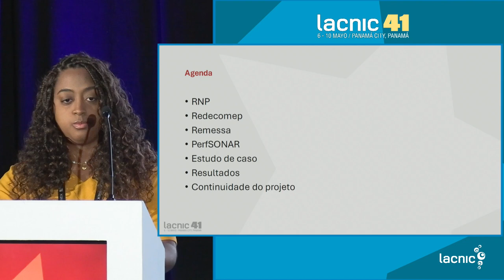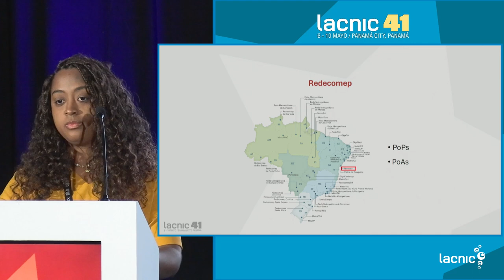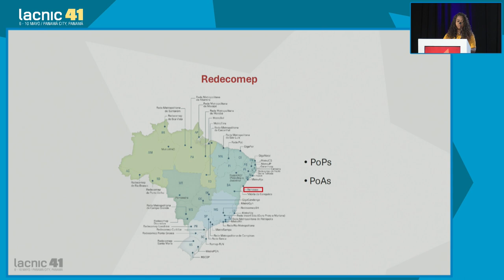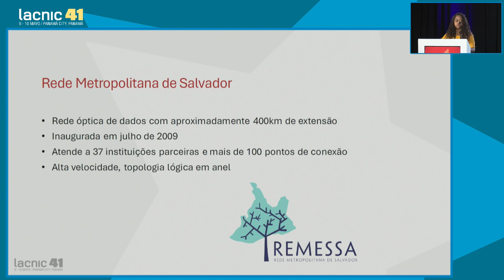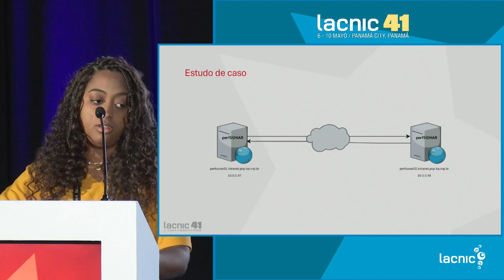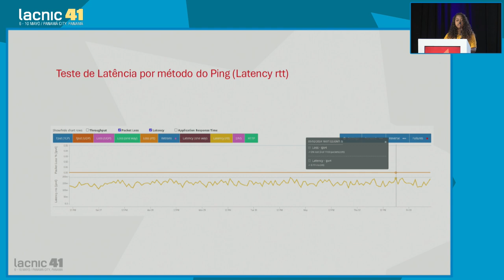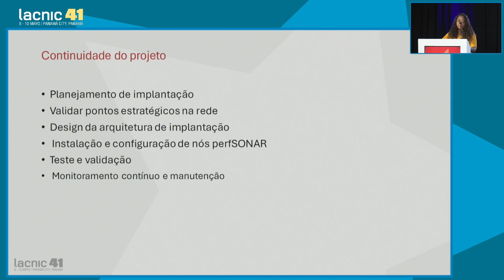Redes académicas en movimiento estrategias de monitoreo con PerfSONAR